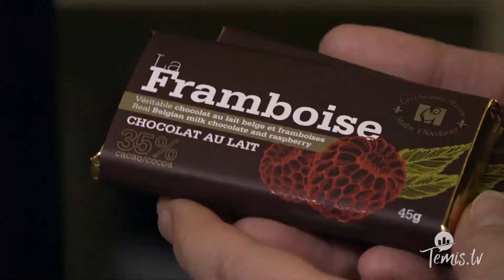Guide des fêtes Desjardins - Capsule #4 Les Chocolats Martine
Du bonheur en barre! Voilà ce que nous propose la capsule d’aujourd’hui. La propriétaire des Chocolats Martine, Line Descoteaux, nous présente les nouvelles tablettes de chocolat « La Framboise ». Aussi, découvrez une manière de se dépanner pour les desserts des fêtes avec « La Fondue ». Puis, laissez-vous tenter par la succulente bûche de Noël « Noisette en fête », aussi merveilleuse à regarder qu’à déguster.

5, Ste-Anne, Ville-Marie